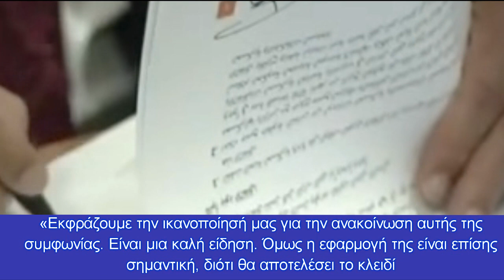Τουρκολιβυκό σύμφωνο τέλος: Αποχωρούν μισθοφόροι & ξένες δυνάμεις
Στη δημοσιότητα η συμφωνία
Όλοι οι μισθοφόροι και οι ξένοι μαχητές θα αναχωρήσουν από τη Λιβύη μέσα σε τρεις μήνες από την υπογραφή, σήμερα, της συμφωνίας κατάπαυσης του πυρός, η οποία τίθεται «άμεσα» σε ισχύ ανακοίνωσε η απεσταλμένη των Ηνωμένων Εθνών.

Η Στέφανι Ουίλιαμς, η οποία ασκεί χρέη απεσταλμένης του ΟΗΕ στη Λιβύη, δήλωσε σε συνέντευξη Τύπου μετά την υπογραφή στη Γενεύη της συμφωνίας κατάπαυσης του πυρός πως υπάρχουν «καλές ενδείξεις ότι οι πετρελαϊκές εγκαταστάσεις στο Ρας Λανούφ και το Ες Σίντερ θα είναι έτοιμες να επαναλάβουν την παραγωγή στο εγγύς μέλλον, σε πολύ σύντομο χρονικό διάστημα».

Πρόκειται για «μια πλήρη και μόνιμη εθνική συμφωνία με άμεση ισχύ», δήλωσε ακόμη στους δημοσιογράφους η Στέφανι Ουίλιαμς.

«Ο δρόμος ήταν μακρύς και δύσκολος κατά διαστήματα. Ο πατριωτισμός σας, σας επέτρεψε να προχωρήσετε και μπορέσατε να επιτύχετε μια συμφωνία κατάπαυσης του πυρός», δήλωσε η απεσταλμένη του ΟΗΕ μετά την τελετή της υπογραφής.

Αργότερα η Ουίλιαμς δήλωσε πως ελπίζει ότι η συμφωνία θα επιτρέψει στους εκτοπισμένους και τους πρόσφυγες να επιστρέψουν στα σπίτια τους προσθέτοντας πως «έχουμε πολλή, πολλή δουλειά τις ημέρες και τις εβδομάδες που έρχονται για να θέσουμε σε εφαρμογή τις δεσμεύσεις της συμφωνίας».

Η Ευρωπαϊκή Ένωση χαιρέτισε ως «καλή είδηση» τη σημερινή ανακοίνωση της κατάπαυσης του πυρός στη Λιβύη και ζήτησε να τεθεί σε εφαρμογή ώστε να επιτραπεί η επανάληψη των ειρηνευτικών διαπραγματεύσεων.

«Εκφράζουμε την ικανοποίησή μας για την ανακοίνωση αυτής της συμφωνίας. Είναι μια καλή είδηση. Όμως η εφαρμογή της είναι επίσης σημαντική, διότι θα αποτελέσει το κλειδί για την επανάληψη των πολιτικών διαπραγματεύσεων», δήλωσε ο εκπρόσωπος της ευρωπαϊκής διπλωματίας Ζοσέπ Μπορέλ.

Τα μέρη επίσης συμφώνησαν να σχηματίσουν μια κοινή δύναμη τακτικού στρατιωτικού προσωπικού.

«Ενοχλήθηκε» ο

Ο τούρκος πρόεδρος Ταγίπ Ερντογάν αμφισβήτησε σήμερα τη βιωσιμότητα της κατάπαυσης του πυρός μεταξύ των εμπολέμων στη Λιβύη, η οποία συνήφθη υπό την αιγίδα του ΟΗΕ.

«Η σημερινή συμφωνία κατάπαυσης του πυρός δεν συνήφθη στο υψηλότερο επίπεδο, αλλά σε κατώτερο επίπεδο», δήλωσε ο Ερντογάν σε δημοσιογράφους στην Κωνσταντινούπολη. «Για μένα, (η συμφωνία αυτή) μοιάζει να στερείται αξιοπιστίας».

Mάλιστα τα ''έχωσε'' και στον Σάρατζ!